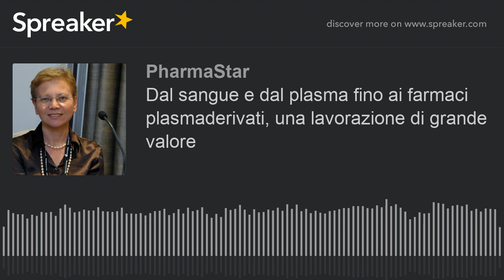Dal sangue e dal plasma fino ai farmaci plasmaderivati, una lavorazione di grande valore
Il processo di lavorazione del plasma è lungo ed ha un grande valore ma non c’è consapevolezza, anche in ambito sanitario, di questi lunghi e complessi passaggi che portano fino al farmaco emo/plasma-derivato e anche dal punto di vista delle politiche sanitarie e del farmaco potrebbe essere utile avere una maggiore attenzione verso questo tipo di prodotto. A quanto detto finora si aggiunge anche la complessità di una produzione congiunta di vari derivati che potrebbe diventare un tema di attenzione da parte sia dei policy maker che degli operatori sanitari, come il farmacista ospedaliero, che si trovano a gestire questo farmaco. Ne abbiamo parlato con la prof.ssa Marianna Cavazza, ricercatore CERGAS SDA Bocconi in occasione di oggi un evento ECM online dal titolo “Malattie rare e farmaci plasmaderivati: il ruolo del farmacista del Servizio Sanitario Nazionale (SSN)” facente parte del progetto PRONTI promosso da CSL Behring.